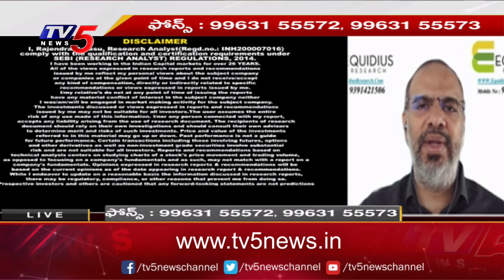Analyst Rajendra Suggestions | Share Market Latest Updates | TV5 Money Live